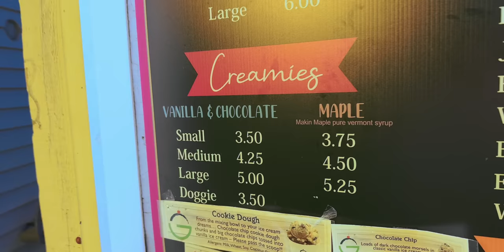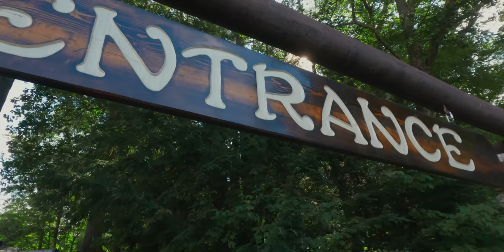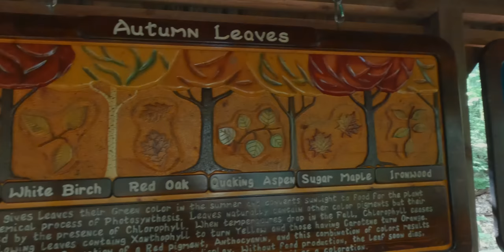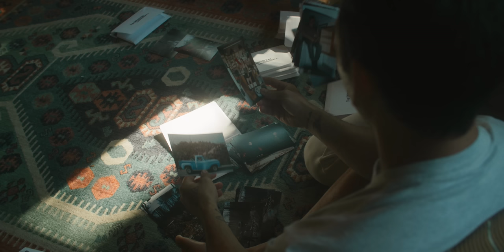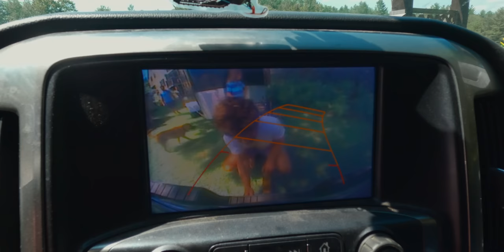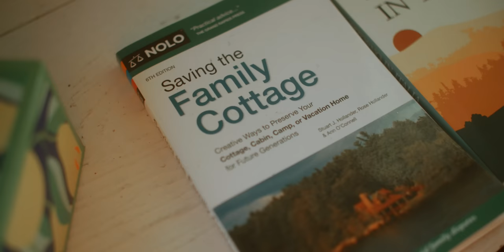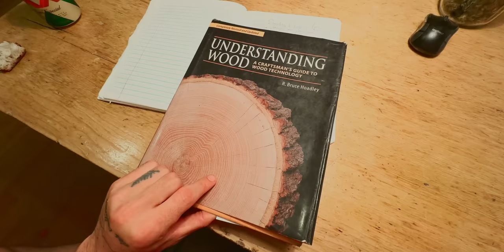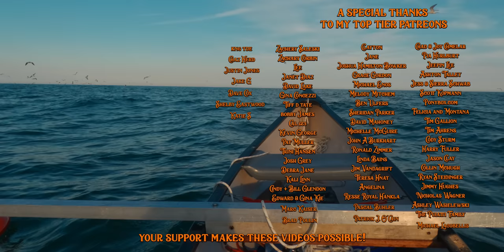My New Home by the Ocean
Try my air-roasted coffee It's organic, fair trade and roasted by a small family business in Western Massachusetts.

Summer is burning on as a major life change approaches. Soon I will be traveling south towards the ocean for a new life chapter, but first, a few adventures around New England to enjoy its summer magic.

00:00 retro New England Summer intro
01:00 finding a secret rope swing at the pond
02:25 traveling to northern Vermont
03:33 floating down a picturesque river
05:50 downhill mountain-biking
08:40 exploring New Hampshire
11:00 haying the countryside fields
14:10 summer days at the a-frame cabin
16:35 packing up to leave for new job
19:20 arriving at ocean-side cottage
20:37 explaining the new job
24:30 starting work on the old cottage
28:40 sunset swim in the ocean